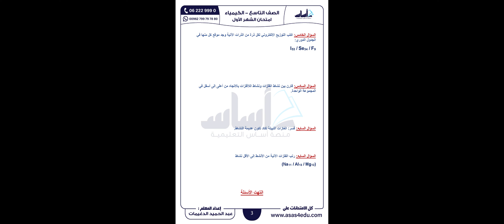امتحان الشهر الاول كيمياء للصف التاسع مع الاجابات/ نموذج